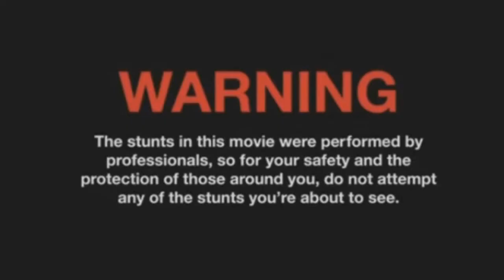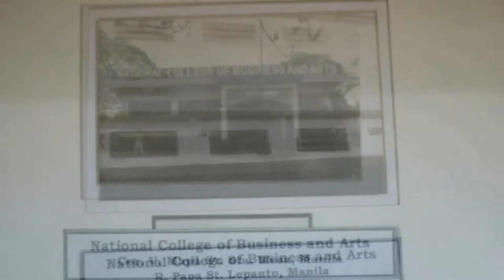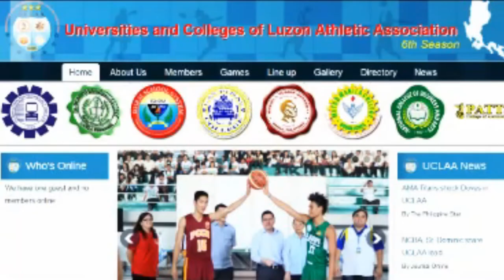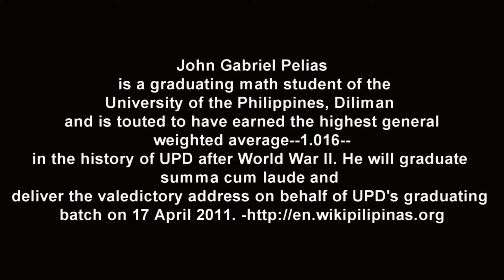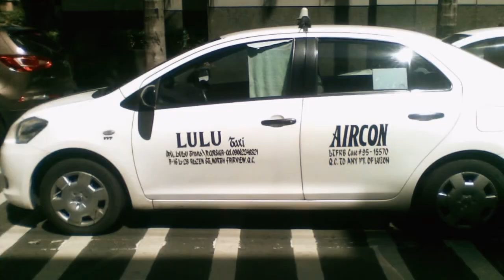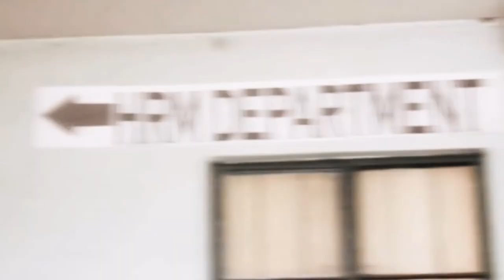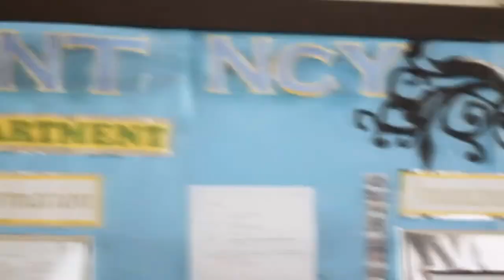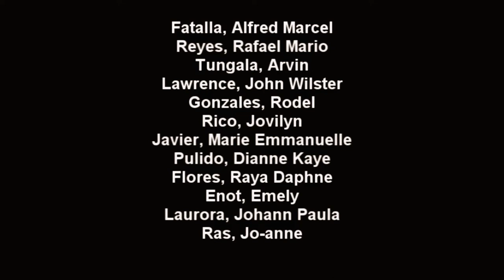NCBA CUBAO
DOCUMENTARY PROJ.